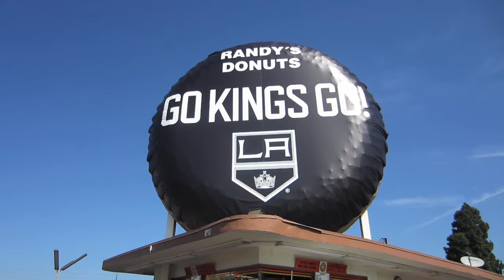KTLA's Wendy Burch Talks About Her Kings Footwear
Caught up with Wendy at Randy's Donuts in Inglewood, California.  Got a free Donut, talked about her shoes, and the LA Kings.